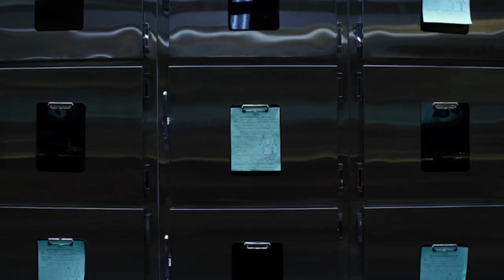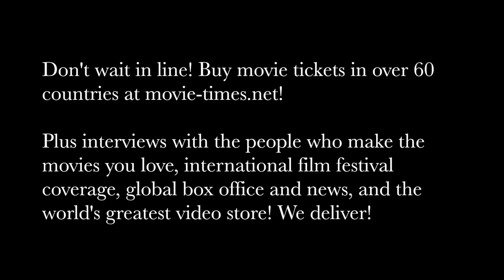Louis Herthum: THE POSSESSION OF HANNAH GRACE